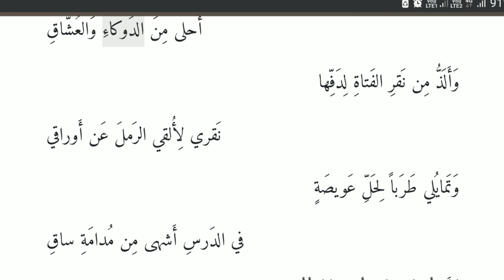شوق العلم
Asslamu Alaikum !

Hazrat!

Taqreer bayanat
Taqreer bayan
Taqreer vidio
Ilm ki fazilat aur hasil karne ka tariqa
Rasheed Rajasthani
Rasheed nadvi
Islahi bayan
Islahi bayanat
Motivational vidio
Abdur Rashid
Abdul Rashid
Rashid miftahi
Rasheed
Rashid
Tarbiyat
Darsequran
Dars e Quran
Darse hadees

Rasheed nadvi
Islahi bayan
Islahi bayanat
Motivational vidio
Abdur Rashid
Abdul Rashid
Rashid miftahi
Rasheed
Rashid
Tarbiyat
Darsequran
Dars e Quran
Darse hadees
Development personality
Age badho
مختارات-من ادب العرب
مختارات-أول
مختارات-ُثاني